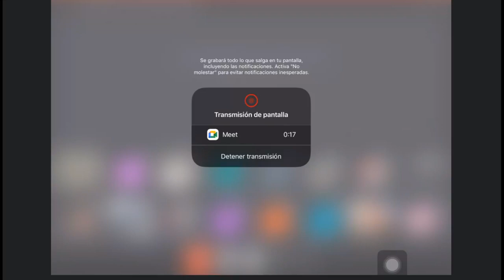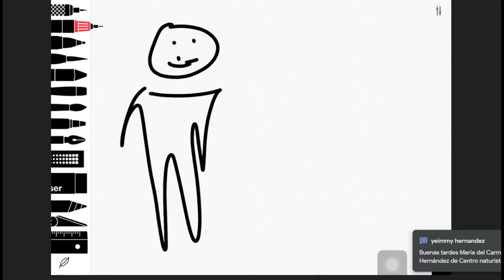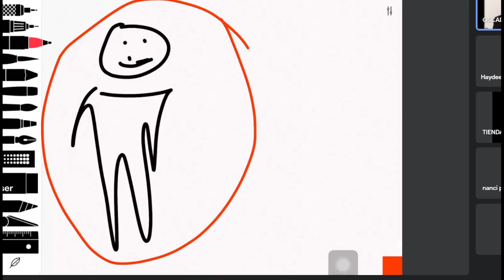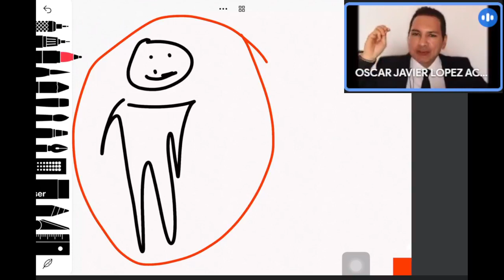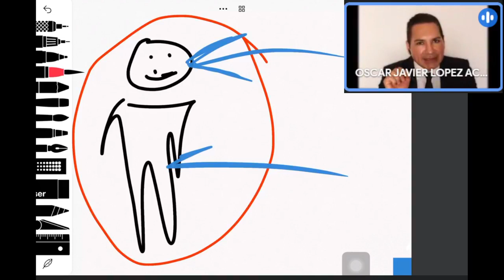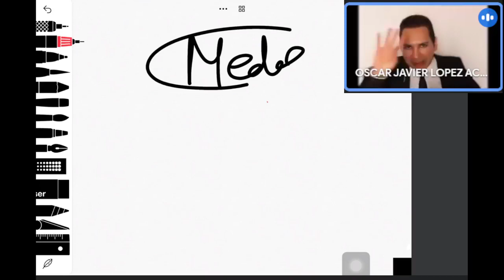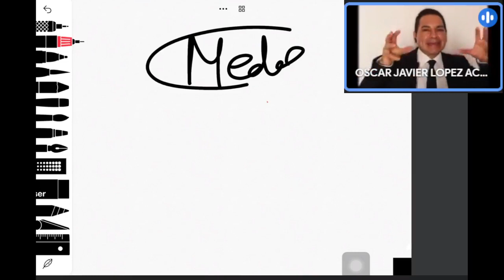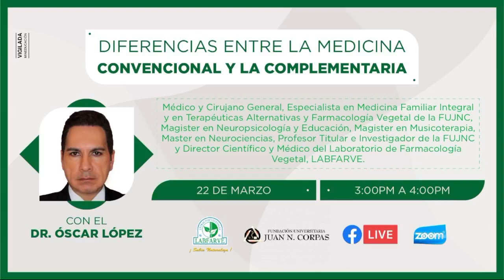Diferencias entre la medicina convencional y la complementaria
Ponente: Dr. Óscar López - Director Médico y Científico de LABFARVE